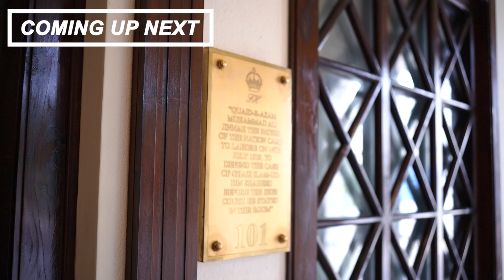Exclusive Interview Of Mr. Irshad B Anjum About Quaid e Azam room Faletti's Hotel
Some more video links are given below

This channel is created for motivating the public and creating awareness by sharing knowledge, facts with the figure, case studies from different parts of life with references from history.